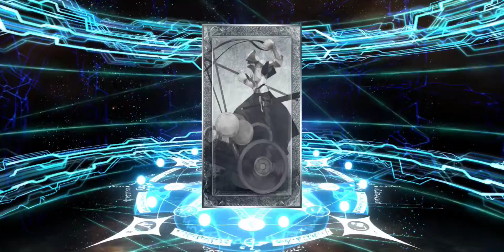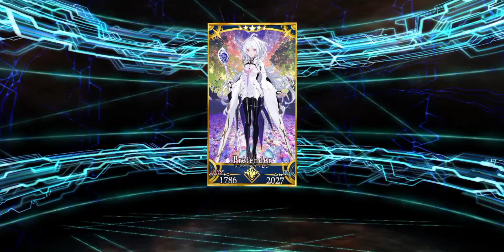lady Avalon for 30sqs...?fgo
just started a fgo jp account and this is my first multi